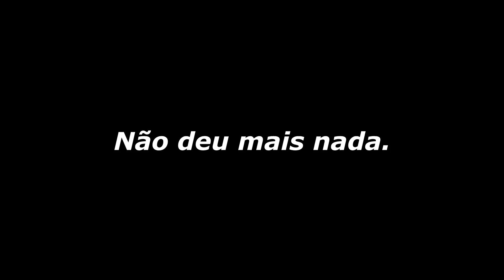Pescaria de Tucunaré com a Esposa no Rio Xingu. Teve Onça a Noite.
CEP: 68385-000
TUCUMÃ-PA